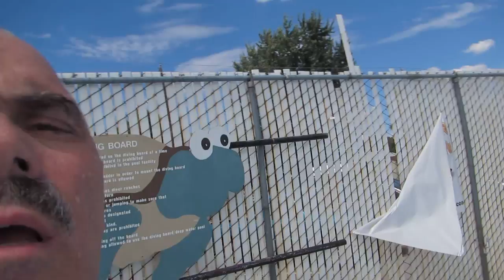City Pool, Richard Aguirre Park, Mountain Home, Idaho July 10, 2014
A short video at the Mountain Home City swimming pool at Richard Aguirre Park.  This is my fourth take, because I found that if I am not very careful of my hand position on the Canon D30, it is easy to accidentally turn it off during vigorous handling such as my jump off the diving board.

In 1961 the park was named after U.S. Army Air Corps 2nd Lieutenant Richard Aguirre, a B-17 navigator, who was the first soldier from Mountain Home killed in World War II.